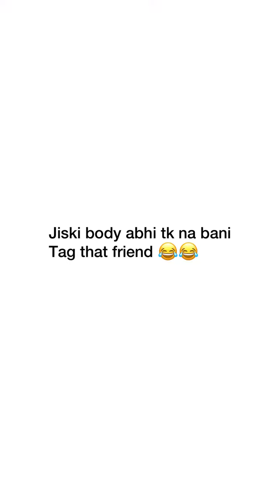gym attitude shayari, gym attitude video, gym lover attitude status, gym ²⁰²² ki new video I love